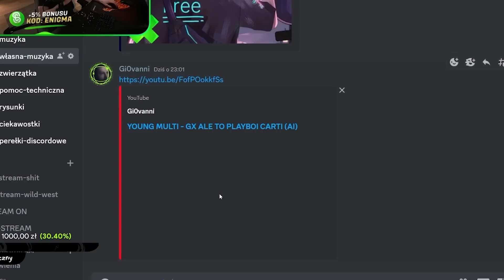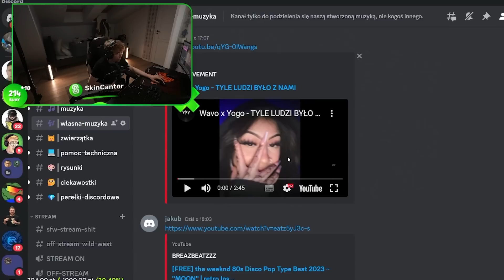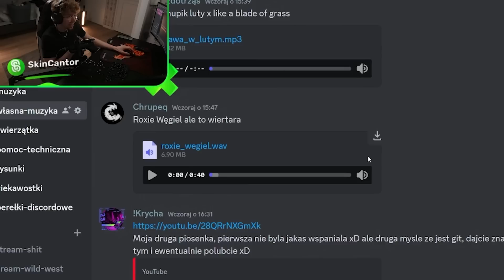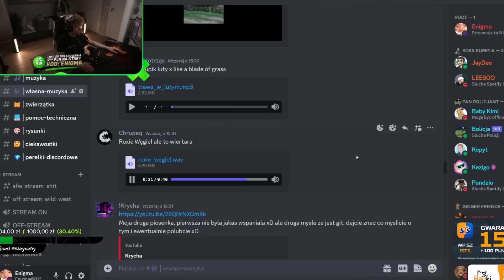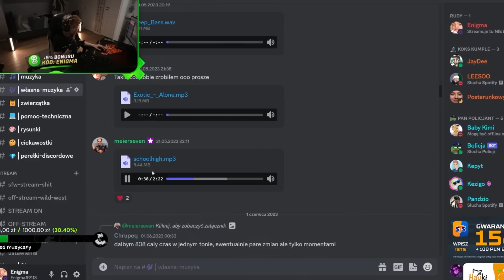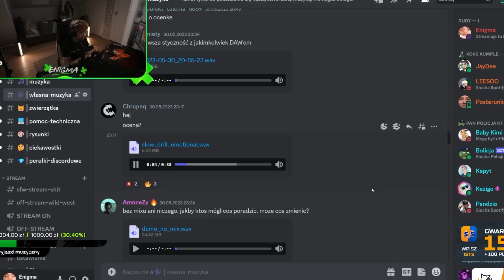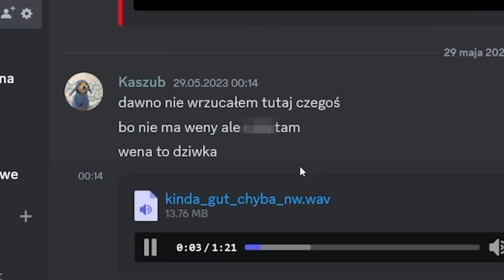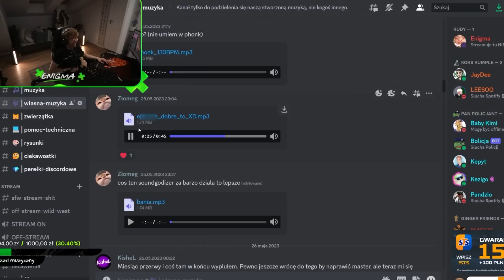SŁUCHAM MUZYKI MOICH WIDZÓW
- Na żywo co weekend o 18:00!

Monter - @mat.vds